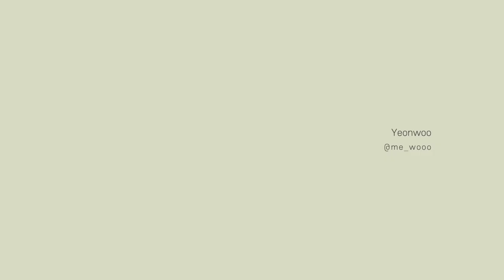가을하울1.☕️155cm 개강룩 가을 패션하울 11가지 제품들 /인터넷쇼핑몰 /대학생&직장인&키작녀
연우입니다 :)

오늘 링링태풍 때문에 날도 안좋고 피해도 많았는데
다들 잘 보내셨나요?

지금은 고비를 넘긴것 같아 정말 다행이에요
저는 오늘 하루 집에서 종일 보냈어요

가을로 접어들면서 날씨도 많이 시원해졌어요
가을 찾아오자마자 약속했던 가을 룩북
빠르게 가져왔습니다 :)

새집으로 이사도 했으니 패션 영상
더 자주 가져오도록 할게요 👀

늦었지만 오늘 영상도 재밌게 봐주시길 바랍니다
모두 좋은밤 보내세요 :)♥︎

음악

Last Night
Majo Elli